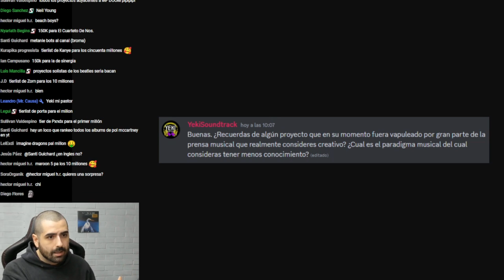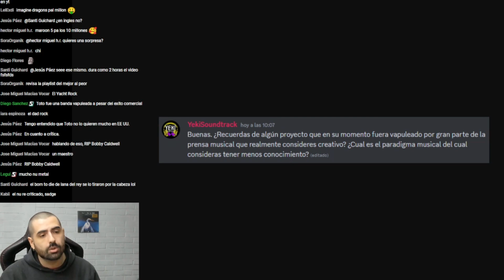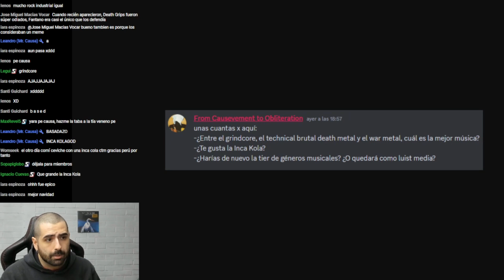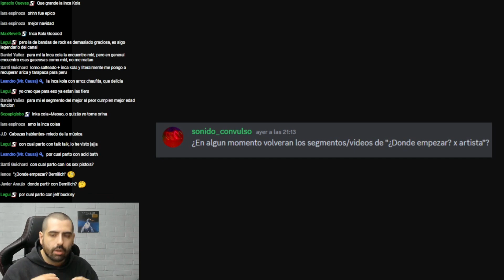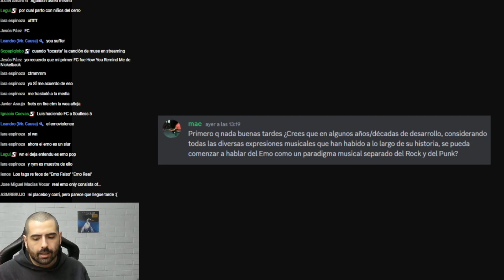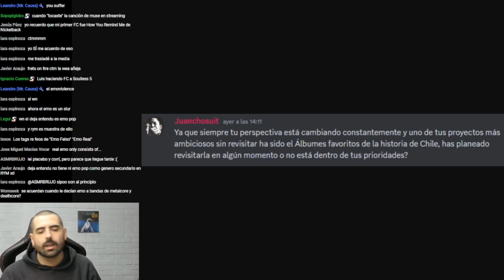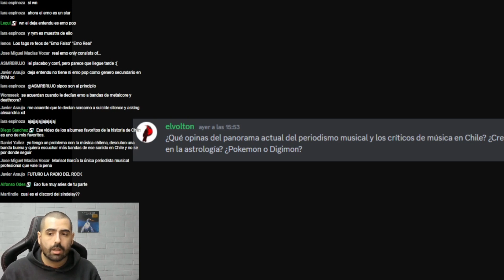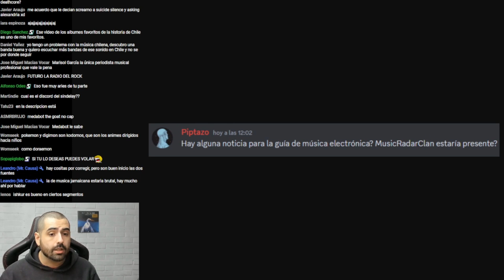Preguntas de la Comunidad (Abril 2023)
00:00 Intro
1:29 Bandas cuya reputación cambió (críticamente)
6:40 grindcore, brutal tech o war metal
7:24 tier de géneros musicales
8:22 Donde Empezar de artistas
11:26 Guitar Hero
13:35 Emo
16:44 Álbumes chilenos
18:14 Periodismo músical en chile
20:03 Astrología
22:13 ¿Pokemon o Digimon?
23:08 Enciclopedia de la electronica